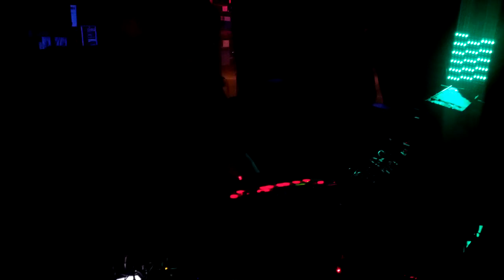Ramshackle Day Parade 2013-07-22 Night Court, Borys, Pigeon Breeders